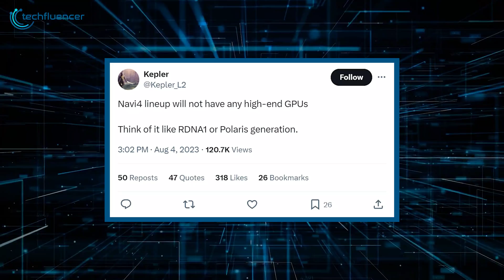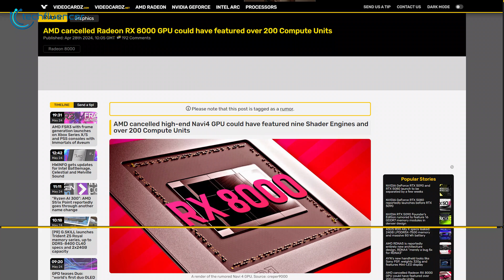Upcoming RX 8000 | What to Expect?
The RX 8000 is confusing to say the least, considering multiple rumors that question its existence. While some argue it’s about the next best thing from AMD, some argue if it will ever see the light of day. In our video today, we’ll shed some light on the situation, and give you an idea of what you can expect.
***Intro, Outro & Animation Credit:
10.Studio